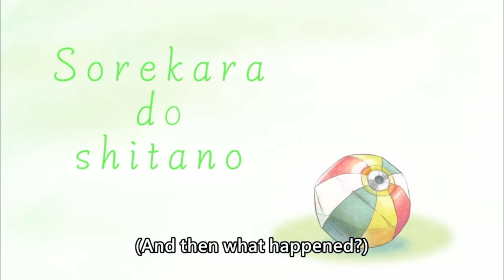[ENG SUB/Hololive] Do Mumei got Hangover after her drunk karaoke with Bae?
Credits :
BGM